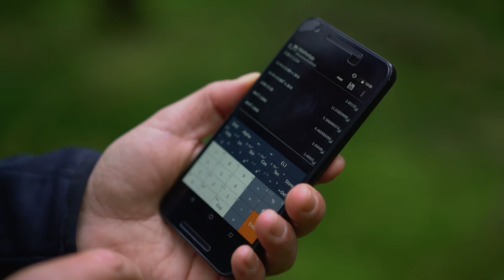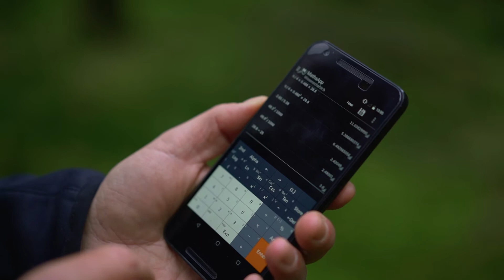Estimating tree volume with Denzin's formula and form factor of a tree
Lesson 7: How to approximate the volume of a tree based on Denzin's formula and how to calculate a form factor?